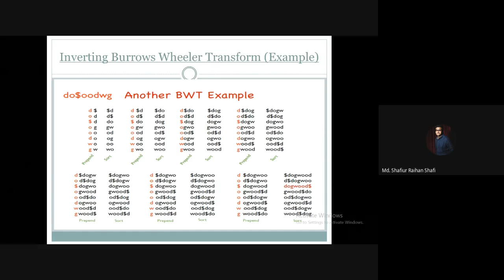Inverting Burrows-Wheeler Transform (BWT) | Naive Approach - Worked Out Example#2 [Bangla]